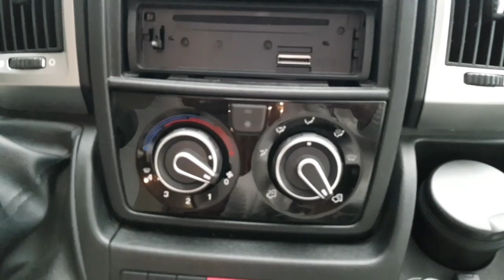CHAUSSON WELCOME 500 choisir son camping car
WELCOME 500 véhicule de très petite taille et de bonne facture. son empattement réduit fait de lui un campagnon idéal pour se faufiler partout, pas de porte à faux.
sa dimension de 5.66M fait de lui le plus petit camping car du marché!
modèle proposé de 2015 pour 8700KMS seulement equipé d'un store porte vélos tv antenne sat proposé à 39900€